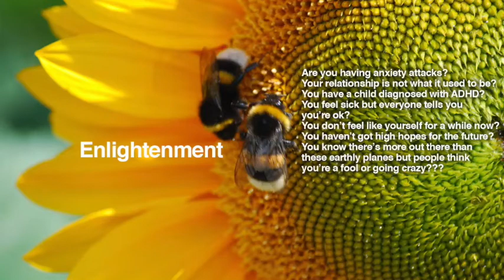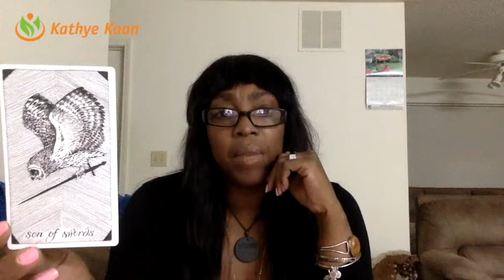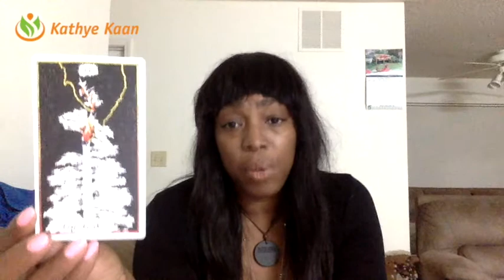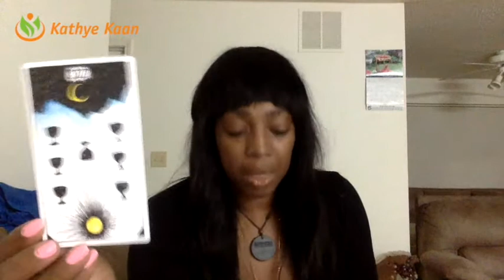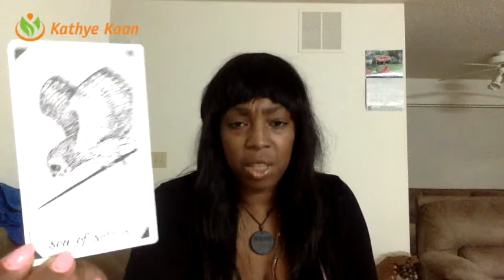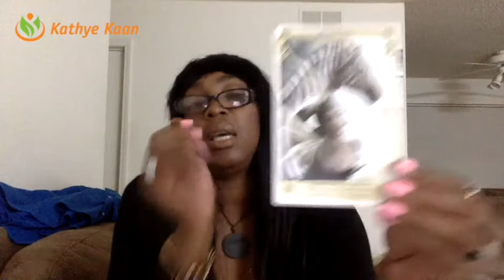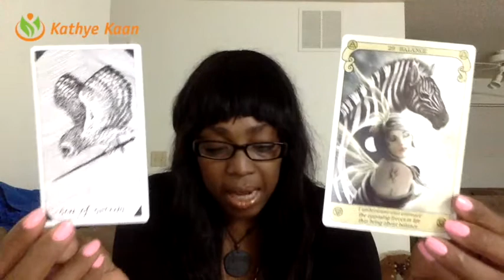Aries Weekly Psychic Tarot Horoscope Reading | Week 20 | May 15 - 21